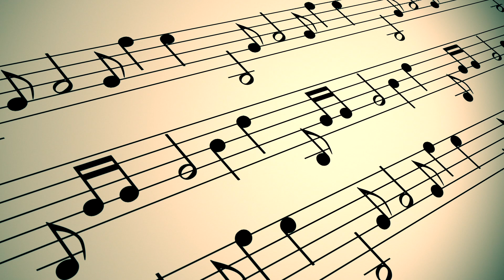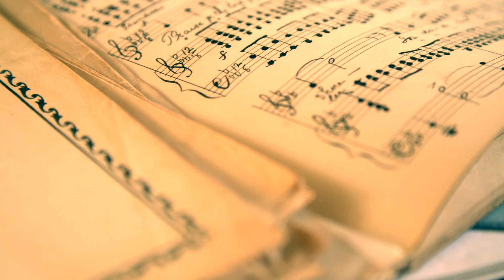Scapa Flow - Karl Weaver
Albion One. Studio Strings. Solo Strings. Spitfire Harp. Orchestral Grand. Albion 5 Tundra. Studio Woodwinds Pro. Olafur Arnalds Composer Toolkit. British Drama Toolkit. Edna Earth.

All video courtesy of PEXELS - VIDEVO - PIXABAY